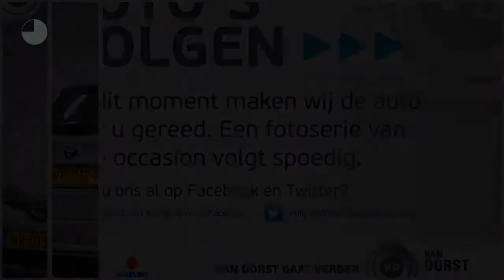Toyota Auris Touring Sports 1.8 Dynamic | Navi | Panoramadak | Safety Sense